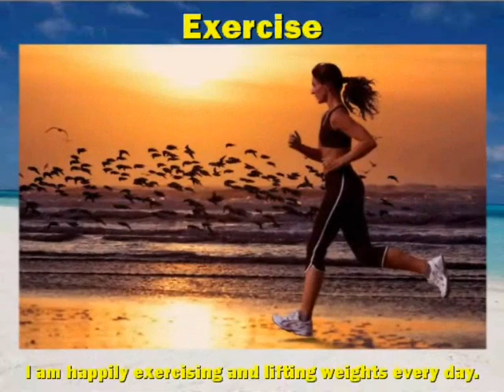Jack Canfield's Vision Board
This is Jack Canfield's personal Vision Board created with the Dream Big Digital Vision Board